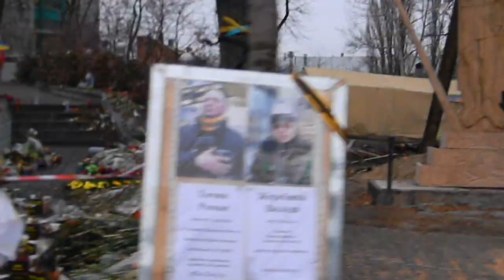Zakażenie Świata - Chorą Logiką Putina!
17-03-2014 Chora wyobraźnia wszechmogących świata usprawiedliwia grzech, na arenie politycznej - który budzi zaburzaną agresje miedze wieloma narodami!  Tak wynikają wojny!!!